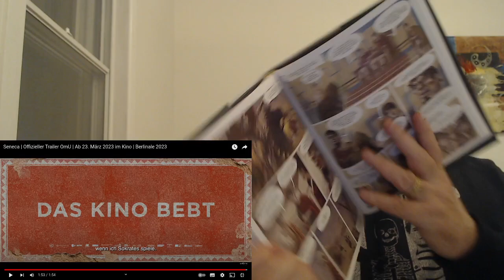Seneca (2023) starring John Malkovich | Trailer Reaction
Seneca: On the Creation of Earthquakes, starring John Malkovich, will be released in Germany on 23rd March 2023.

Donald Robertson is the author of "How to Think Like a Roman Emperor: the Stoic Philosophy of Marcus Aurelius"; "Verissimus", a graphic novel about Marcus Aurelius; and a forthcoming prose biography of Marcus Aurelius for Yale University Press.  Donald also wrote a biography of Seneca for the Capstone Classics edition of his Moral Letters.

How to Think Like a Roman Emperor
Verissimus graphic novel
Seneca's Moral Letters (Capstone Classics)